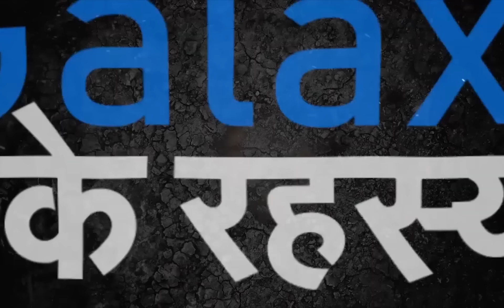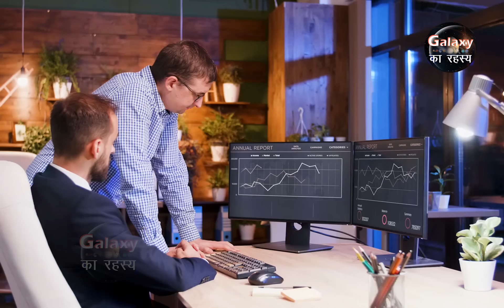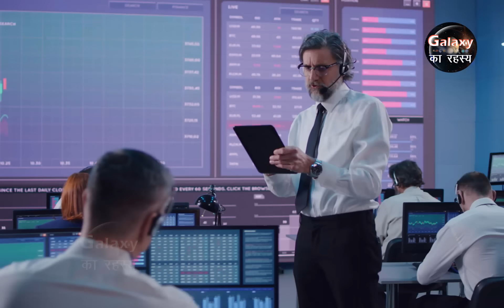दुसरे ग्रहों पर आप कितना उंचा कूद सकते हो | Planet with the lowest Gravity | Jumping on planets